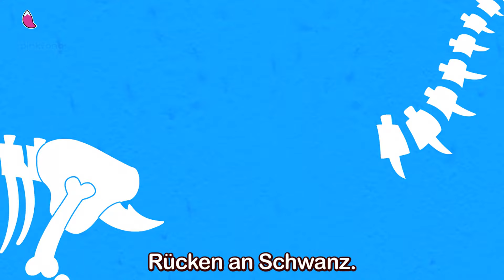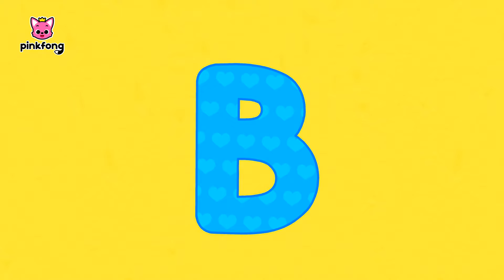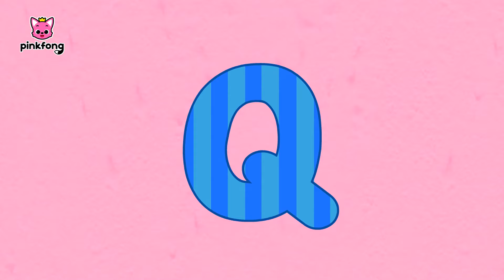Der Beste Auto-lieder mix | Monster Trucks und dinosaurier | Pinkfong! Baby Hai Kinderlieder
Entdecke alle Videos und Spiele deiner Lieblings autos!

🎁Kaufen Sie Pinkfong, Baby Shark @

Du schaust das Original “Der Beste Auto-lieder mix” auf Deutsch, einen lustigen Tanz mit Baby Hai von Pinkfong!